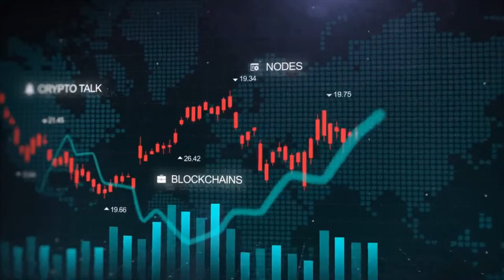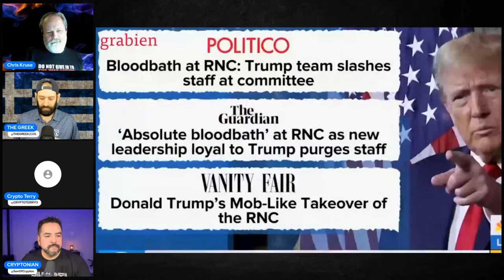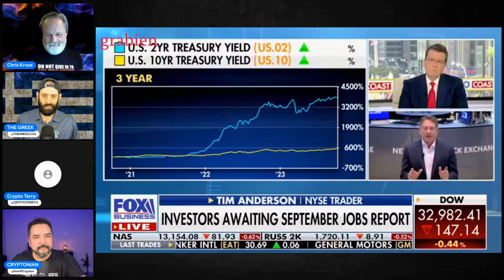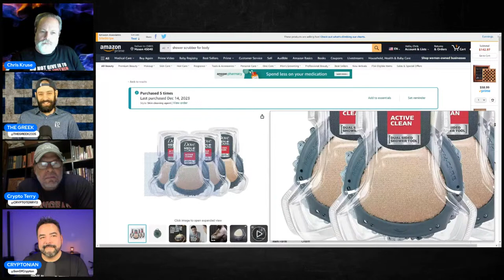LET'S TALK ABOUT IT